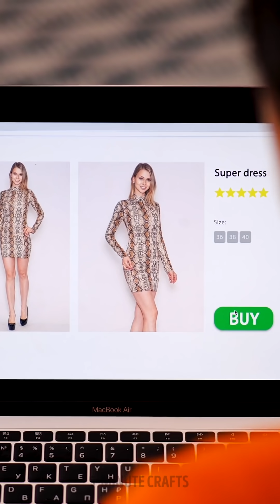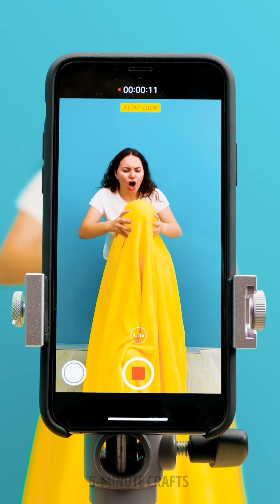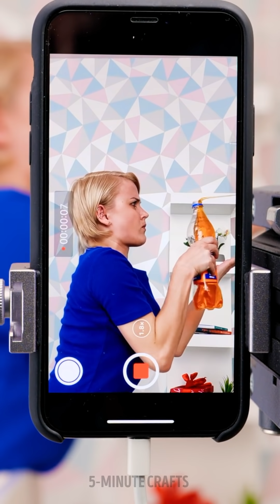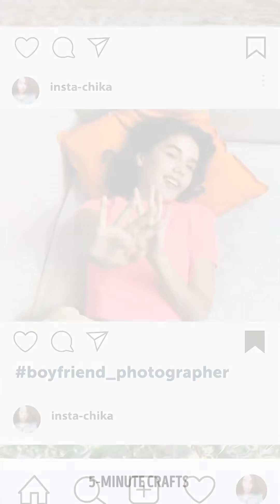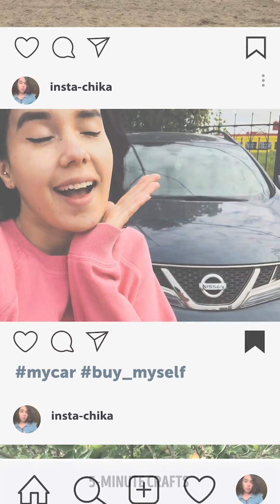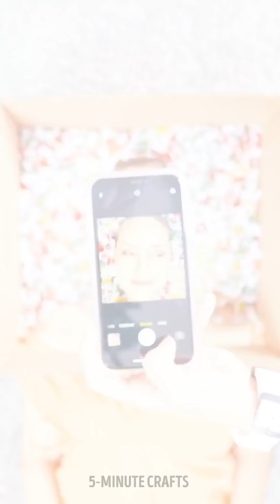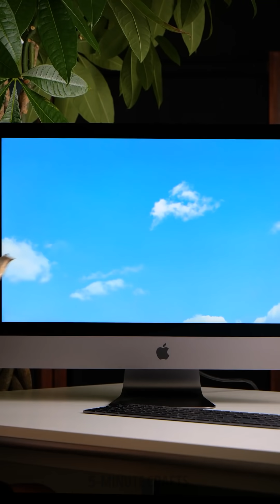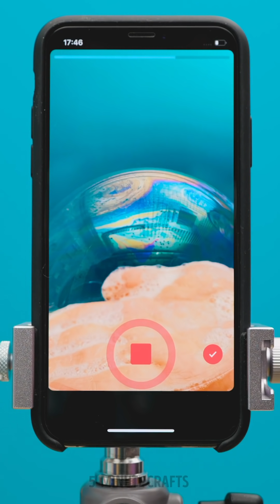INSTAGRAM vs REALITY || Backstages of Popular Trends, Photos and Videos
Timestamps

00:01 Funny relatable moments, fails, tips and tricks
02:41 Backstages of popular TikTok videos
03:47 Last-minute party tricks for girls
06:20 Fake Internet
08:48 Behind the scenes of Instagram photos